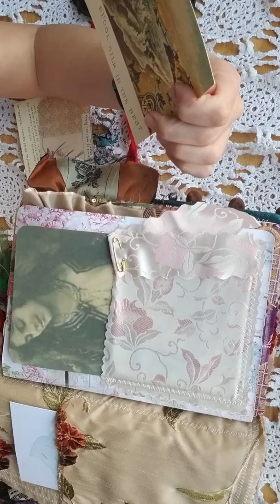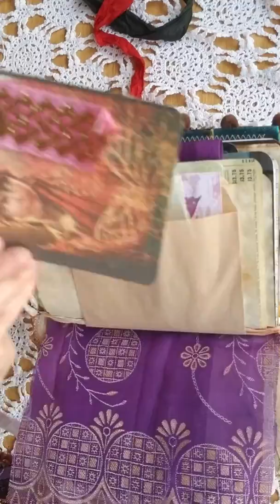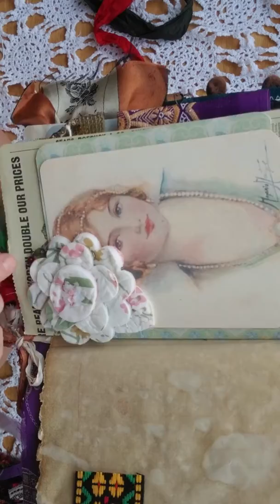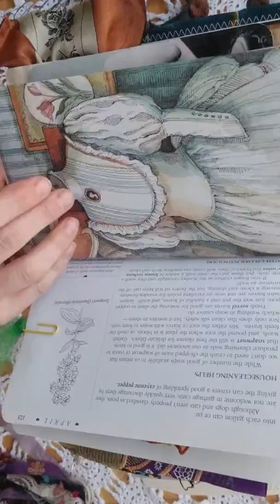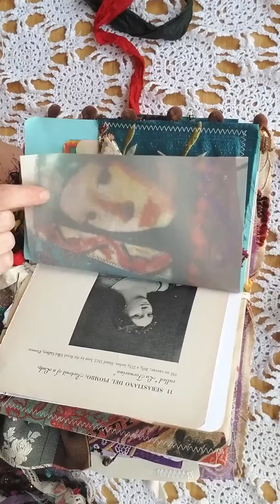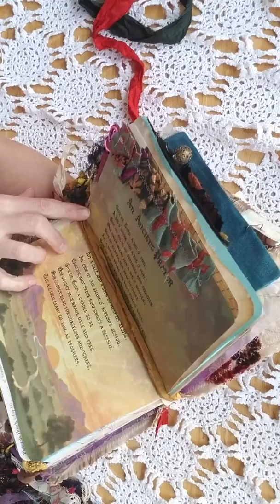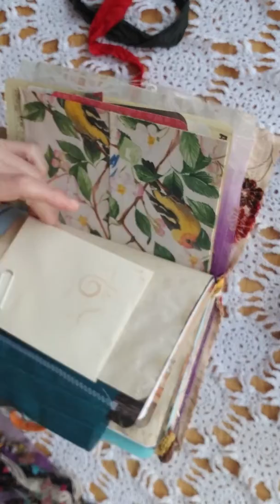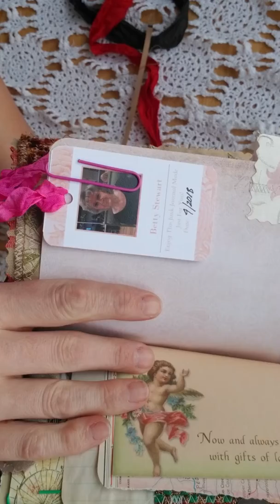Happy Mail from Betty!!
This wonderful gift handmade by Betty. She used all the items from my first Bohemian kit!  You must see this Journal! Thank you my Friend Betty with a Rhinestone B